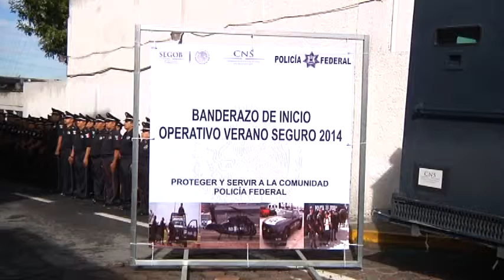04 FT INICIA OPERATIVO